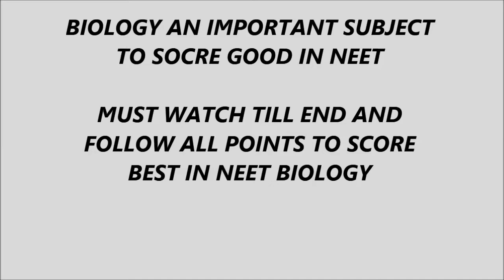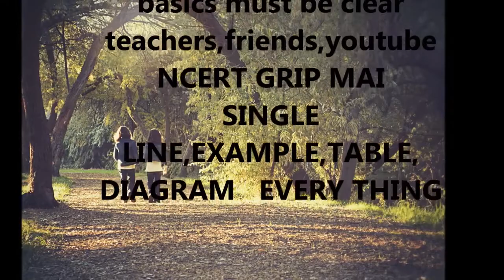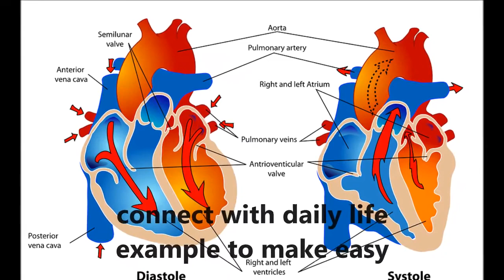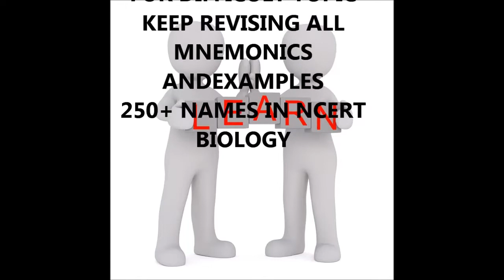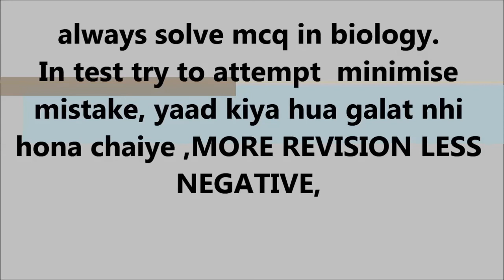Follow this to get guaranteed 320+ in neet bio ! how to score 320+ marks in neet biology.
10 Practical tips to score 320+ marks in N.E.E.T biology for an average student.

biology is one of the scoring subjects in the neet examination. but an average student doesn't know the exact tips or method to score more in neet biology.
student can increase their marks and rank by scoring more in biology and by minimizing the mistake.
is video mai hum batyenge ki kis tarah ek average student neet mai 320 marks la sakta hai wo bhi by apllying practical tips .
many important tips must follow to get good marks in neet biology.

1.daily study

2. dedication and continuity

3. ncert ki ek ek line learn kre

4. try to understand the topic instead of mug up

5.for hard topic and classification use tricks and mnemonics

6. do more and more revision of difficult topics

7. don't multiple choice question (mcq) and objective part in biology

8. diagramms and chart are very important in ncert book

9. last year question paper solving is very helpfull at end

ALL THE IMAGES AND VIDEO ARE TAKEN/USED IN VIDEO. IS FROM THE WEBSITE Pixabay UNDER CCO CREATIVE COMMON FREE FOR COMMERCIAL USE.

few answers written on quora must check helpful for neet aspirants